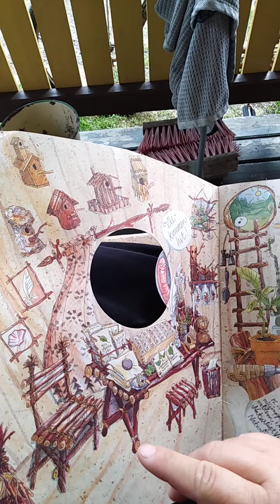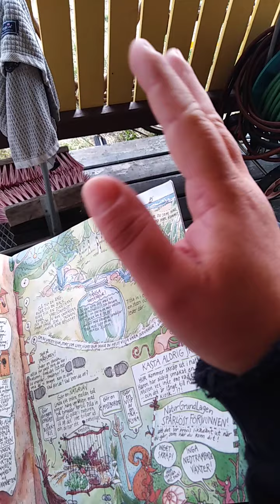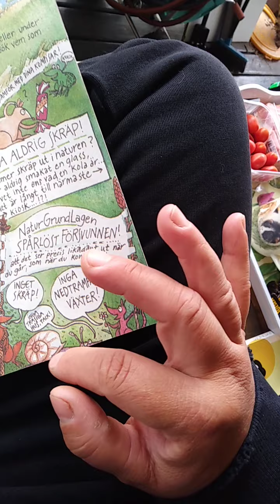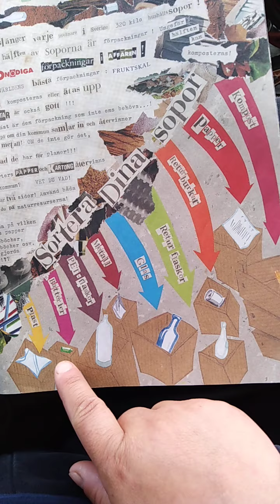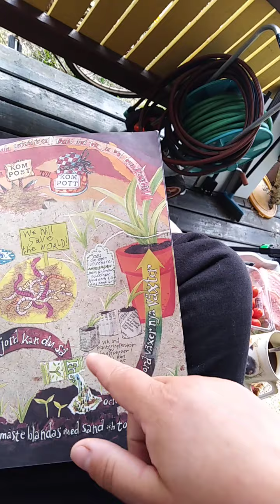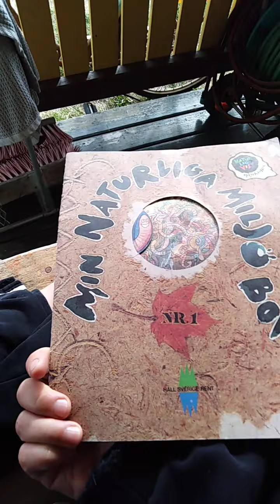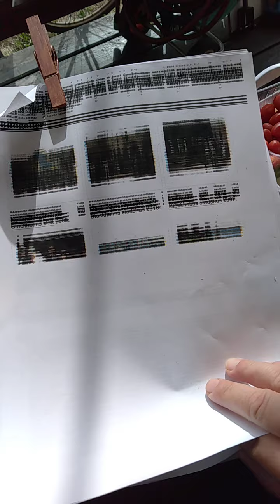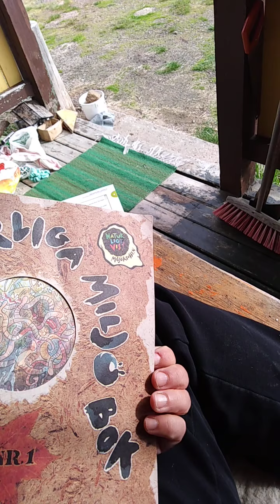Sluggish, Monday morning with half a lawn up my nose among other things. .. June 15th